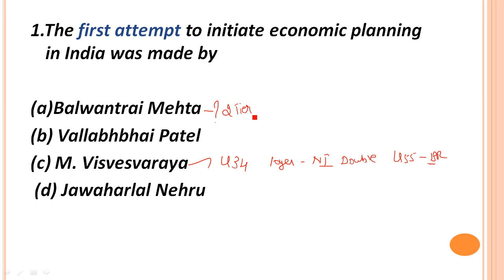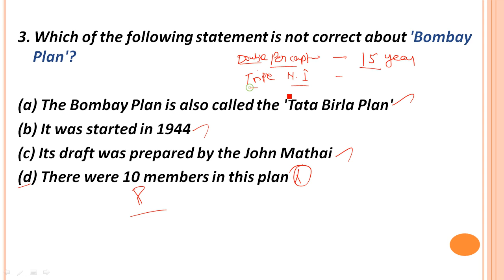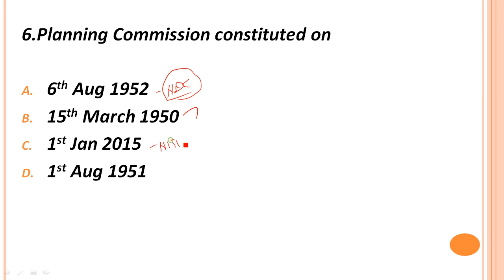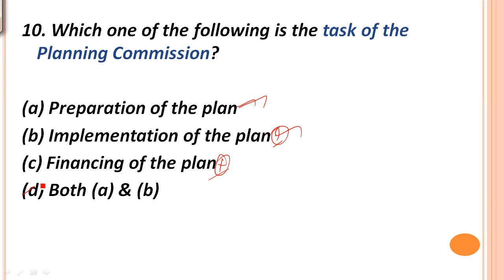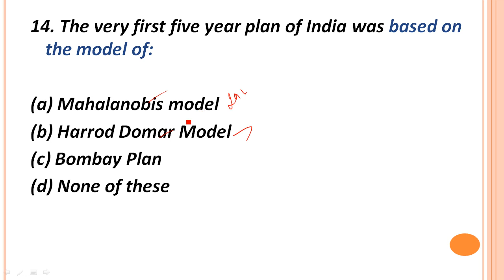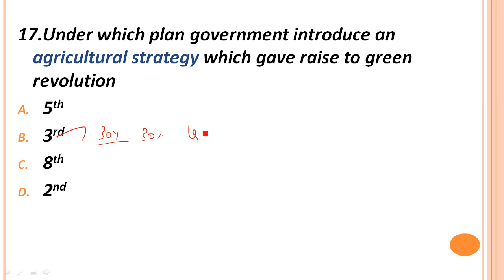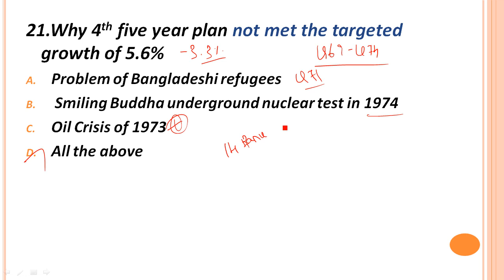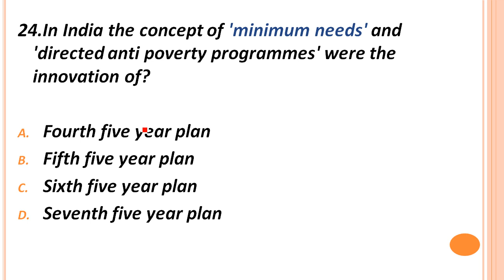Important Economy Question | Planning in India |Tamil | TNPSC | Economy Questions in Tamil | 2022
Correction:
1931 Karachi Session - Fundamental Rights not Fundamental Duties
Balwant Rai Mehta  recommend Three tier and Ashok Mehta recommend Second tier .Sorry I am Interchanged
Part 2:

Correction: Karachi session resolution Fundamental Rights Not Fundamental Duties

TNPSC Question Video Link

Important economy question on
planning commission
five year plan
garbi hatato
M. Visvesvaraya
National Planning Committe
Bombay Plan
Ghandihan Plan
Shriman Narayan Aggarwal
tnpsc economy questions
tnpsc economy topics
tnpsc economy syllabus
tnpsc economy in tamil
tnpsc economy classes online
tnpsc important economy question
important five year plan in tamil
five year planning question
economy questions pdf
tnpsc question pdf
tnpsc questions discussion

daily current affairs for tnpsc group2
important days for tnpsc group2
January  month current affairs for group 2
tnpsc group2 notification

TNPSC group 2 2022 important topics
TNPSC group 4 2022 important topics
TNPSC unit 6 notes
TNPSC unit VI notes
TNPSC five year plan models